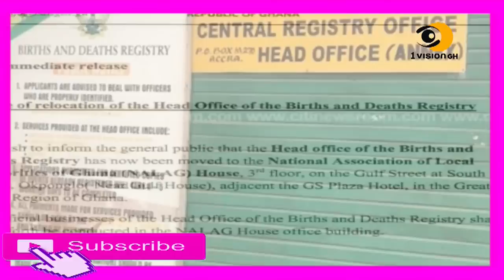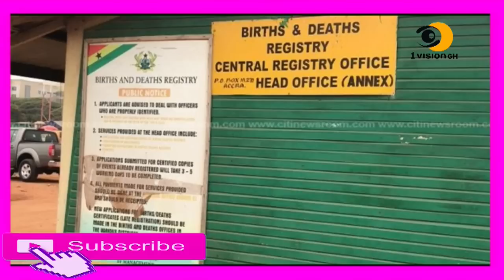ASEM ABA - SAD NEWS HITS ALAN KYEREMANTENG AS HE LOOSES PRESIDENTIAL SPOT TO HON KENNEDY AGYAPONG